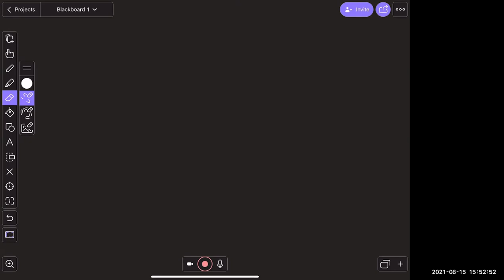【CAYA 全美华裔青少年协会】 PreAlgebra 2 第一课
Chinese American Youth Association
【全美华裔青少年协会】开设网上语文和数学课程，以及多项活动（中国寻根之旅，汉语桥，读书会等），欢迎报名，联系微信 CAYAUS。详细课程信息：